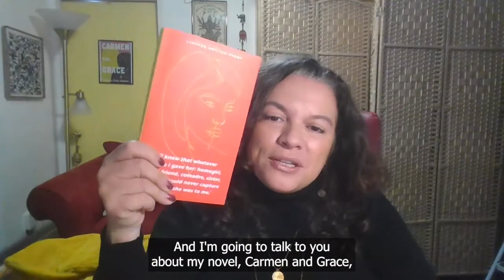Melissa Coss Aquino introduces her debut novel Carmen and Grace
A female Latinx Godfather drama about two cousins lured into the underground drug trade and the inextricable ties that bind them, as one woman seeks power and the other seeks a way out...

Carmen and Grace have been inseparable since they were little girls – more like sisters than cousins, survivors of a childhood marked by neglect and addiction. For too long, all they had was each other.

That is, until Doña Durka swept into their lives and changed everything, taking Grace into her home and playing an outsize role in Carmen's upbringing too. But Durka is more than a beneficent force in their Bronx neighborhood. She's also the leader of an underground drug empire, a larger-than-life matriarch who understands the importance of taking what power she can in a world too often ruled by violent men.

So when Durka dies suddenly, Carmen and Grace's lives are thrown into chaos. Grace has been primed to take over and has grand plans to expand the business, but Carmen is ready to move on – from Durka's shadow, and from always looking over her shoulder in fear.

As tough and tender as its main characters, Carmen and Grace is a devastatingly wise and intimate story about the bonds of female friendship, ambition, and found family.